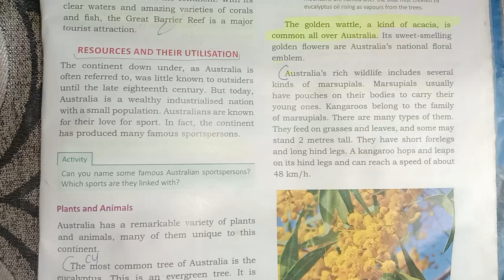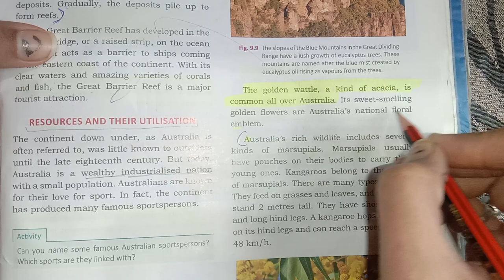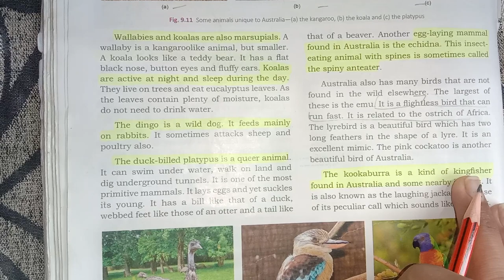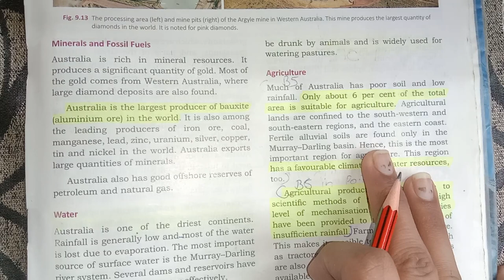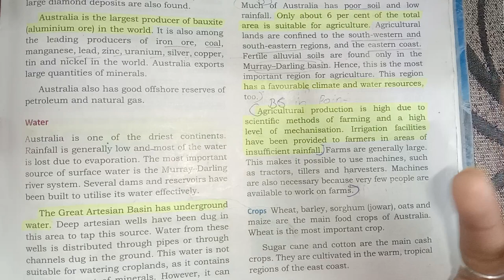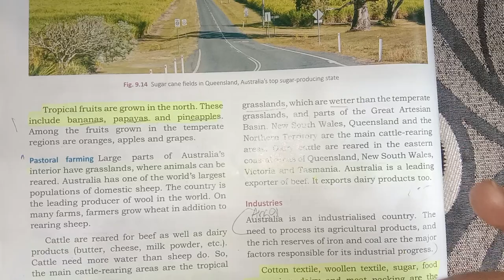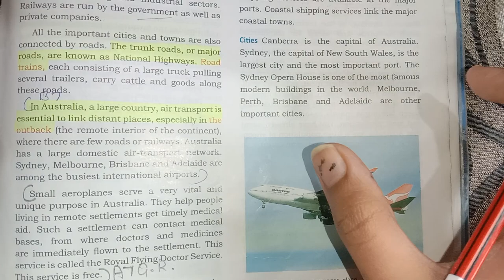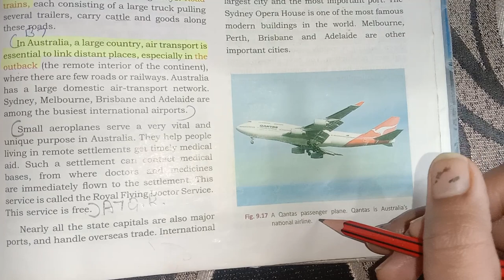CH 9 |STUDY OF CONTINENTS:AUSTRALIA| PART 2| GEOGRAPHY|CLASS 7|ICSE BOARD